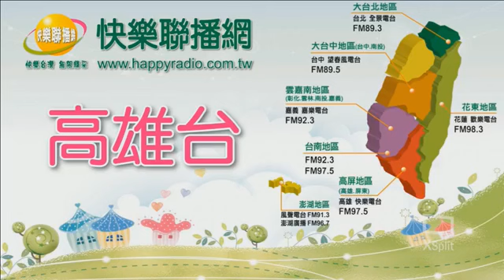新聞線上online 20180921 高雄市議員 黃香菽 | 坑洞！！ 安全的路在那？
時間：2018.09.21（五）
節目：新聞線上online
主持人：楊杰
來賓：高雄市議員 黃香菽
議題：坑洞！！ 安全的路在那？